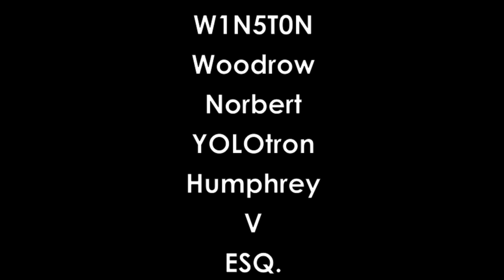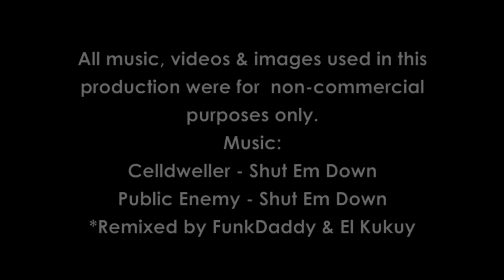TEXplosion - Team 2789 Shuts Em Down 1.0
A video highlighting some of the defense that FRC Team 2789 has displayed this season.
We are looking forward St. Louis!